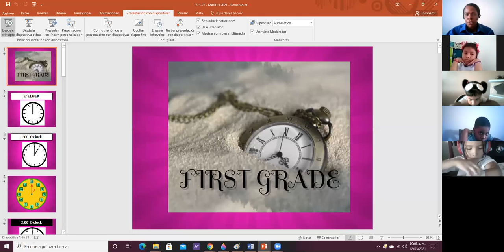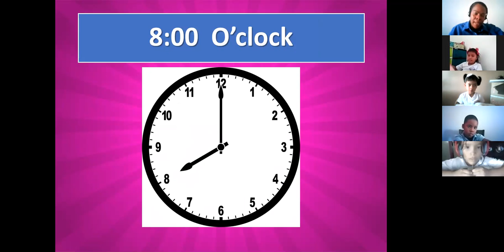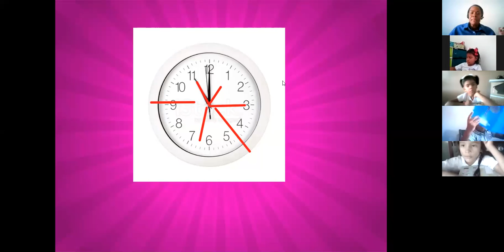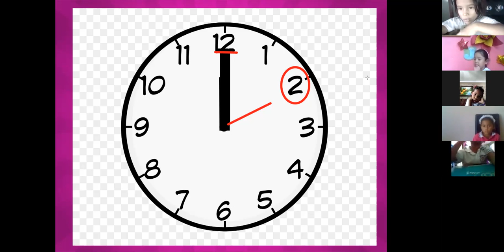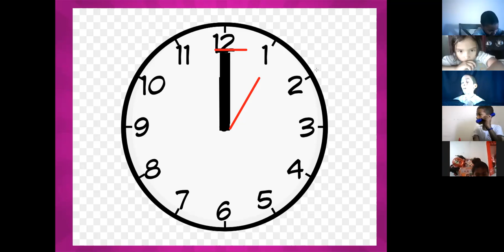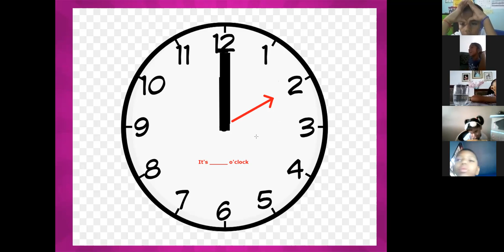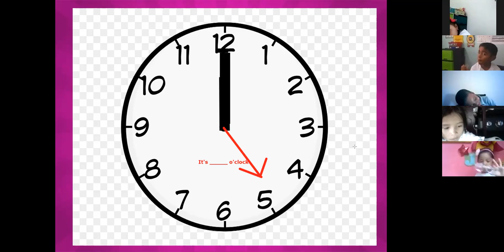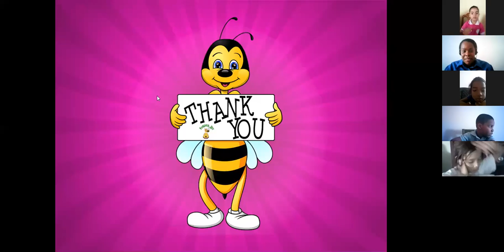1st Grade - 12/3/21